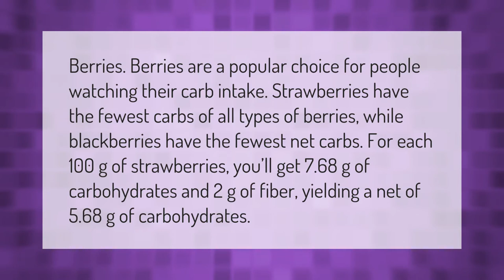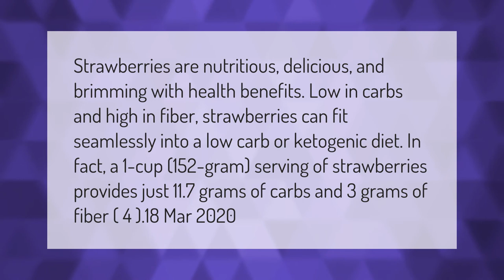How many net carbs are in strawberries?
00:00 - How many net carbs are in strawberries?
00:44 - Are strawberries OK on keto?

Laura S. Harris (2021, February 26.) How many net carbs are in strawberries?
    AskAbout.video/articles/How-many-net-carbs-are-in-strawberries-225118